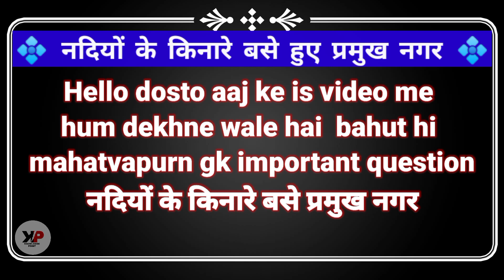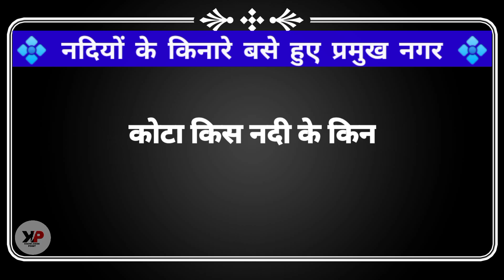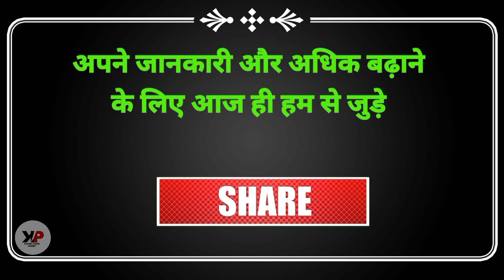Nadiyon ke kinare base sahar | nadiyon ke kinare base pramukh nagar | nadiyon ke kinare sahar trick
hello dosto aaj ke is video me humne bataya hai Nadiyon ke kinare base sahar
Nadiyon ke kinare base sahar
nadiyon ke kinare base pramukh nagar
nadiyon ke kinare base pramukh sahar aur nagar trick
gk video
gk video by knowledge point

       ❤️ भगवान करे आपका सपना पूरा हो ❤️